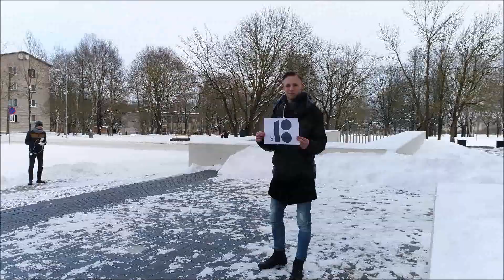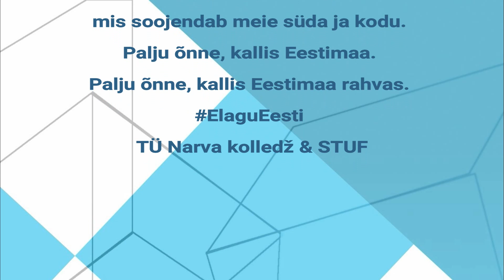STUF feat NARVA college - Elagu Eesti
Совместный проект STUF и Narva College TU.
Поздравление страны и жителей Эстонии со знаменательной датой.